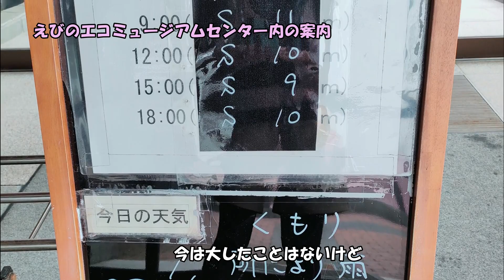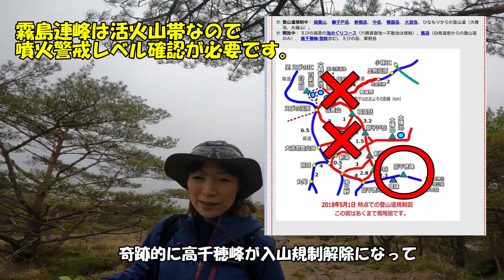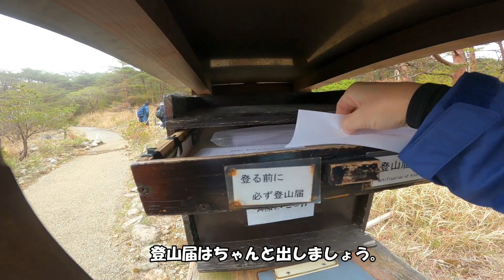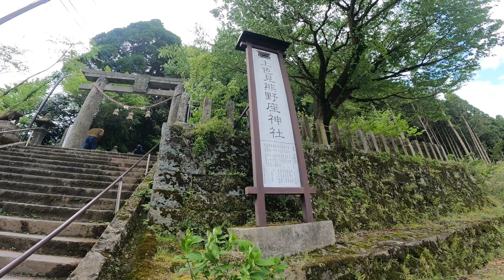視界ほぼゼロ！【韓国岳】で撤退の危機！日本百名山【霧島】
絶望的な雨という予報を覆して登れるレベルまで天候が回復した、
日本百名山【霧島連峰】最高峰の【韓国岳】。
（2023.5.5.）

だかしかし、山の天気はそう甘くはありません。
思い返してみても日本百名山でこの３人で登った時の晴れの記憶がありません。
きっと山の神様は今回もすんなり登らせてくれるはずはありません(笑)

五合目の避難小屋まで辿り着いたものの
寒いし気力もダウン、何しろ危険が伴います。
【勇気の撤退】という言葉が飛び交い、葛藤する三人。
山頂を目指すばかりが登山じゃないし
そこまで【山バカ】でもない、って動画内で言ってます。

どう判断したか、結末は動画をご覧ください。

韓国岳はとても歩きやすいいい山でした！人気があるはずです。
次に訪れる時は素晴らしい風景の動画が紹介できるといいです！

※湯町ふくうらさんへ行かれる際は予約をお願いいたします。
（お世話になりました、ご馳走様でした。）

※青天の日の写真（2023.5.1.）はPEZさん撮影です。ご協力ありがとうございました。

※ここは噴火警戒区域です。天候状況なども含め、HPやえびのエコミュージアムセンターに寄るなどして最新情報を確認して登ってください。

※今回はセンターの方に相談し、山頂往復までは大丈夫（そこより先は下山方向を迷う）ということで登っています。

※とはいえ登るのは自己判断自己責任になります。何かあった時は必ず多くの人に迷惑をかけることになるので十分気を付けて下さい。

※登山届・山アプリ登録は必ずお願いします。